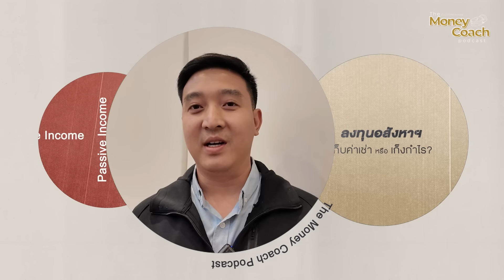เตรียมความพร้อมก่อนลงทุน "คอนโดให้เช่า" รู้ไว้..ไม่ติดกับดักการลงทุน | the money coach podcast EP22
ลงทุนต้องระวัง คอนโดให้เช่าไม่ใช่เรื่องง่าย ซื้อผิดเหนื่อยกันอีกยาว โค้ชหนุ่มและน้ำ Finance ชวยคุย เรื่องการเลือกซื้อคอนโดเพื่อลงทุนอย่างถูกต้อง ถูกวิธี ใน The Money Coach Podcast EPนี้ครับ

เนื้อหาในรายการ
00:00 สัมภาษณ์ความคิดเห็น "ลงทุนอสังหาฯ ชอบแบบปล่อยเช่าหรือเก็งกำไร"
01:08 เริ่มรายการ
06:10 กลไกการขอสินเชื่อ สิ่งที่ทำให้ขอสินเชื่อบ้าน คอนโดไม่ผ่าน
09:26 วางแผนขอสินเชื่อก่อนลงทุนคอนโดให้เช่า
10:57 ผลตอบแทน 2 อย่าง จากการลงทุนอสังหาฯ แบบไหนคือ "ข้อเท็จจริง" แบบไหนคือ "ความคิดเห็น" ?
14:15 แนวทางเสาะหา "สินทรัพย์ที่ดี"
17:38 ขอสินเชื่อบ้าน คอนโดปล่อยเช่า กู้เต็มราคา หรือ บางส่วน?
19:08 mind set ที่ดี ของนักลงทุนอสังหาฯ
22:09 เตรียมแผนรับมือ ในวันที่ไม่มีผู้เช่า
22:46 เพราะอะไร "สินทรัพย์มือสอง" ถึงเหมาะกับการลงทุนอสังหาฯ ให้เช่า?
24:36 "กระแสเงินสดเป็นลบ" กับดักการลงทุนที่ต้องระวัง
25:08 ส่วนต่างที่ได้จากการลงทุน บริหารจัดการยังไง?
25:50 การลงทุนเป็นโปรเซส ไม่ใช่อีเวนท์
27:52 กลไกราคาที่อยากให้รู้ ก่อนลงทุนอสังหาฯ แบบ "เก็งกำไร" หรือ คาดหวัง "Capital Gain"
30:49 เมื่อเปลี่ยนใจ ไม่อยากได้ "คอนโดที่ดาวน์ไว้" ขอคืนเงินได้ไหม?

__ สมัครเป็นสมาชิกของช่องนี้เพื่อเข้าถึงสิทธิพิเศษต่าง ๆ __

__ ติดตามอัพเดทความรู้ทางการเงินดี ๆ ได้ที่ __

** ส่งอีเมล์ปรึกษาด้านการเงินได้ที่ **